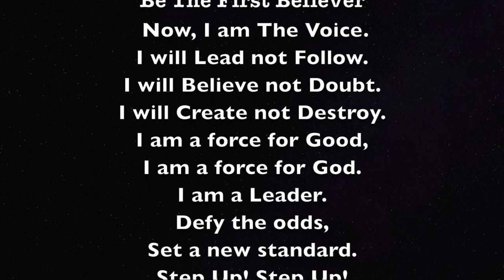Be The First Believer, Episode 14